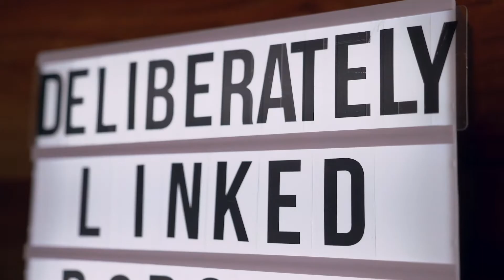Episode 9: Bad Company